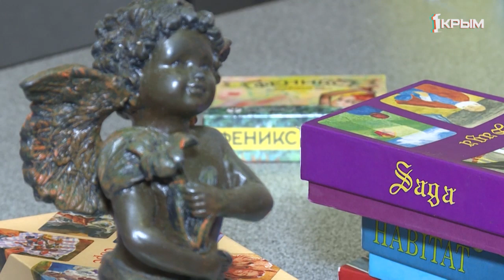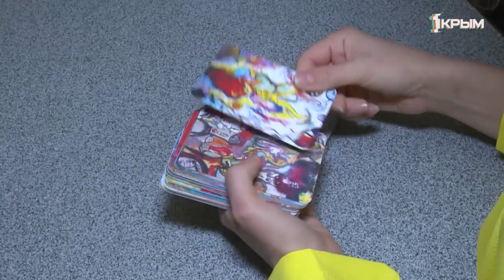Плохое настроение, хандра или агрессия. Как не навредить себе и близким в режиме самоизоляции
Выйти на прогулку, понежиться в лучах солнца, ощутить дыхание ветра: именно по таким простым и привычным радостям сейчас скучают люди, соблюдающие режим самоизоляции. Без всего этого и до депрессии не далеко, но… Унывать не стоит, альтернатива есть.